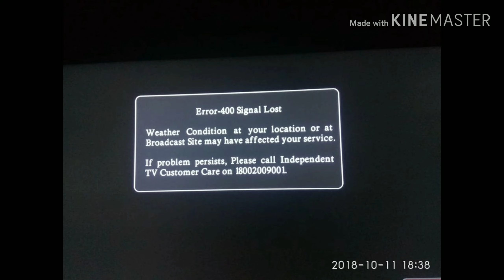independent TV हो गई 15 तारीख़ इतने टाइम से मिलेंगे ये चैंनल😊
hello friends aaj me independent tv ke bare me batayege ki kab aur kitne time se chalu hoga dekhe puri video ko aur jane हो गई 15 तारीख़ इतने टाइम से मिलेंगे ये चैंनल😊